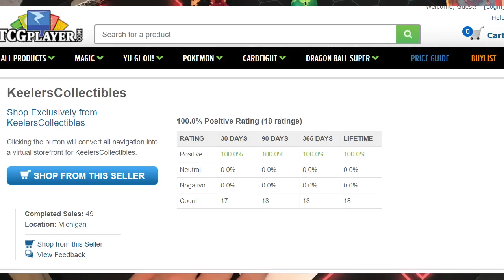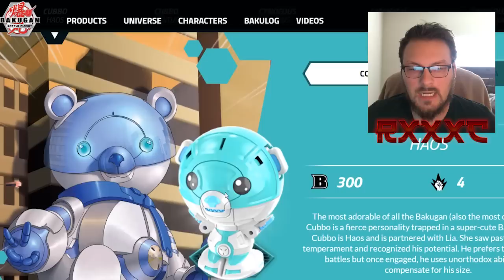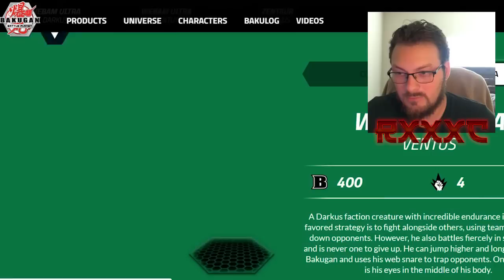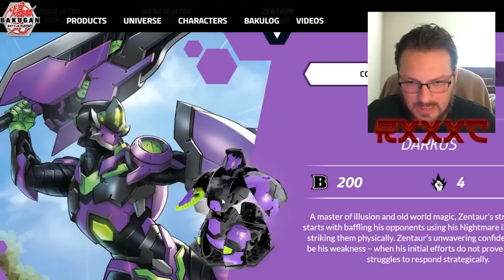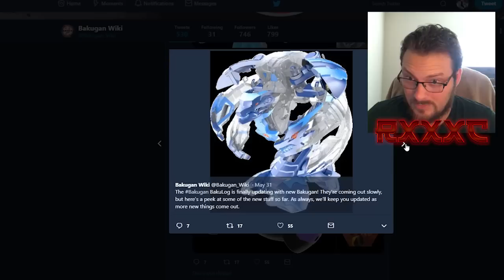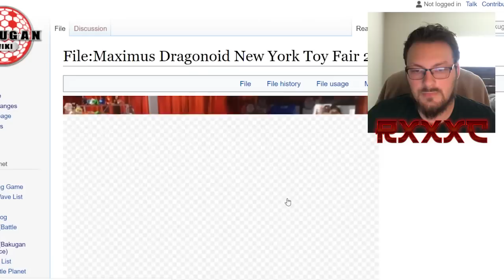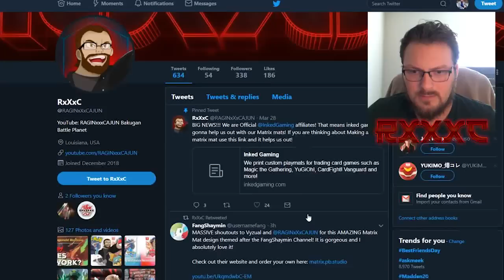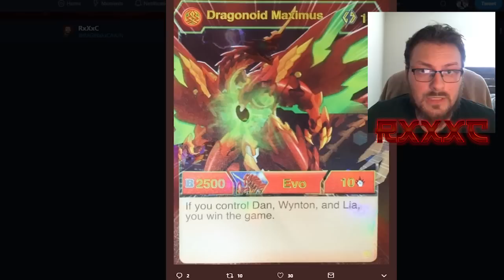Mail Day / Bakunews - Bakugan Battle Planet